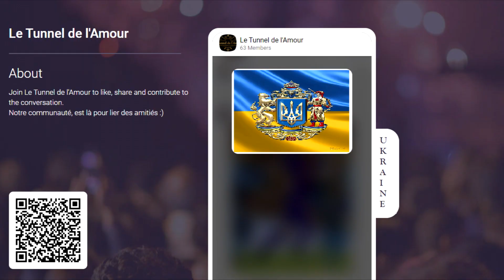Ce que les agences de rencontres ne vous diront jamais. Live N° 16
Je suis Frédéric Bourdin.

Avec mon site Anti Arnaques Femmes Ukrainiennes, je souhaite vous apporter mon aide et mes connaissances pour que vous ne fassiez pas d'erreurs et ne soyez trompé pas de faux professionnels et et n'ayant aucune connaissance de l'Ukraine et la mentalité des femmes ukrainiennes et pouvant vous mettre en danger.

Depuis 15 ans, je vais en Ukraine, je connais parfaitement les plus grandes régions d'Ukraine, l'Ukraine et la mentalité des femmes ukrainiennes du fait de mes très nombreux contacts en Ukraine allant jusqu'au plus haut sommet de l'état et des mairies des régions ukrainiennes.

Aucuns autres directeurs ou directrices de club rencontres femmes de l'Est ont mes contacts pour vous aider et vous conseiller en Ukraine 🇺🇦 comme moi, il m'est possible de le faire.

▬▬▬▬▬▬▬▬▬▬▬▬▬ 🔥 LE TUNNEL DE L'AMOUR ▬▬▬▬▬▬▬▬▬▬▬▬▬

 "Il est vrai que la probabilité que vous trouviez l'amour de votre vie est beaucoup plus grande si vous travaillez avec un vrai professionnel - et une vraie agence matrimoniale."

Fondée il y a 4 ans et fondée par mon épouse et moi-même à Belfort, le Tunnel de l'Amour ❤️ est aujourd'hui la plus grande AGENCE MATRIMONIALE D'UKRAINE.

Nous sommes une AGENCE FAMILIALE qui offre une approche conviviale et une liste de clients impressionnante. Nous avons des bureaux dans les PLUS GRANDES RÉGION EN UKRAINE ET EN BIÉLORUSSIE et travaillons avec des hommes et des femmes de choix en Europe et pays de l'est.

Reconnus et connus pour leur travail acharné auprès de nos clients, nous continuons d'attirer des célibataires éduqués, passionnés par leur vie et désirant être plus proactifs et plus éclairés pour trouver leur partenaire.

▬▬▬▬▬▬▬▬▬▬ Comment travaille le Tunnel de l'Amour ▬▬▬▬▬▬▬▬▬▬▬

"Nous pensons que le questionnaire portrait confidentiel de mon épouse : " "est la clé de son succès sans précédent."

Chez Le Tunnel de l'Amour, le travail est celui d'une vraie agence matrimoniale. Pour ces clients, qui méritent ce qu'il y a de mieux.

En conséquence, les clients de l'agence matrimoniale de mon épouse ont la possibilité de rencontrer des femmes exceptionnelles dans les pays de l'Est de la base de données confidentielle et exclusive du

Son personnel accompagne personnellement chaque client, avec lequel le Tunnel de l'Amour a choisi de travailler, pour les Visioconférences et les Rencontres. Cette équipe dédiée est composée de marieurs intuitifs, d’entraîneurs spécialisés dans les relations et d’associés, dont sont tous titulaires de diplômes universitaire.

Avant d’être membre de l'agence matrimoniale internationale "le Tunnel de l'Amour", vos marieurs personnels iront au travail pour vous présenter les dames qui souhaitent réellement vous rencontrer à l'aide de votre "questionnaire Portrait confidentiel".

" Plus vous aurez l'occasion de rencontrer des personnes de qualité, plus vous aurez de chances de trouver l'amour."

En tant, que plus grande agence matrimoniale internationale du pays, le Tunnel de l'Amour est fier de vous offrir un éventail d'options d'adhésion.

Ce n'est pas un hasard si ces bureaux principaux sont situés dans les plus grandes villes dans les Pays de l'Est : Kharkov, Odessa, Dnipro, Minsk.

En tant que client de l'Agence Matrimoniale internationale le Tunnel de l'Amour leader en Ukraine, vous pourrez choisir parmi un ou plusieurs de ces régions passionnantes pour vos rencontres.

Nous avons l'expertise pour travailler pour vous à peu près n'importe où en Ukraine.

Seul le Tunnel de l'Amour a l’avantage unique de pouvoir vous accueillir dans toutes les grandes villes d'Ukraine, Russie et Biélorussie.

Nous avons l'expérience, les connaissances, la réputation et les ressources ...

Nous avons ce qu'il faut pour vous trouver "The One" 🚀